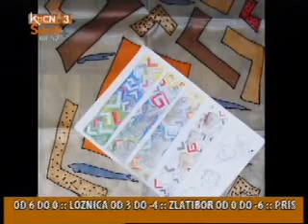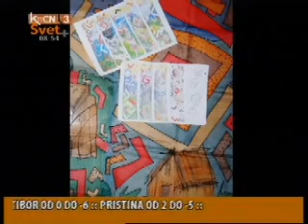Olivera Milunovic,primenjeni umetnik,Jutro +,03.12.2012.